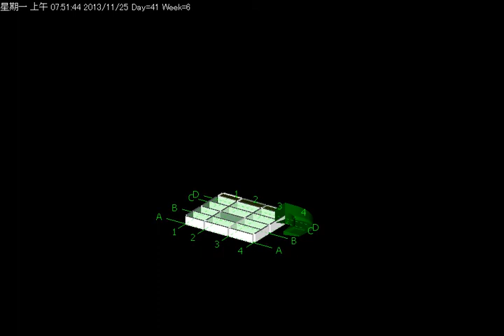BIM Midterm Project - 4D in Navisworks